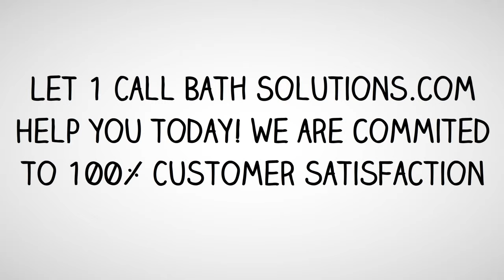Premier Care Bathing Walk in Bath Tub Prices Reviews and Comparisons